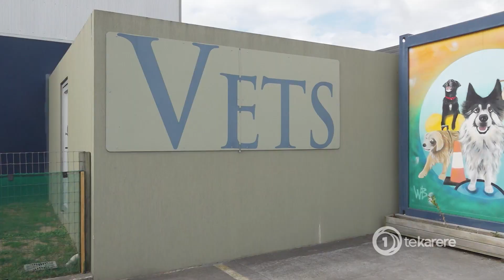Massey University VetMAP gets more Māori into vet sciences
For Waiata Geddes having more Māori peers doing vet sciences at Massey University is helping to create a more Māori space in the subject area.